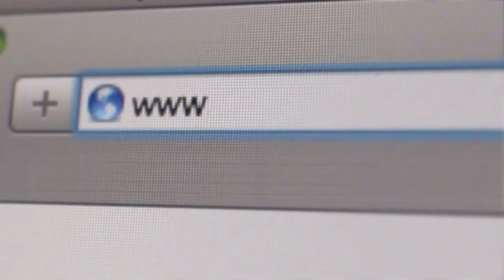egov рекламный ролик